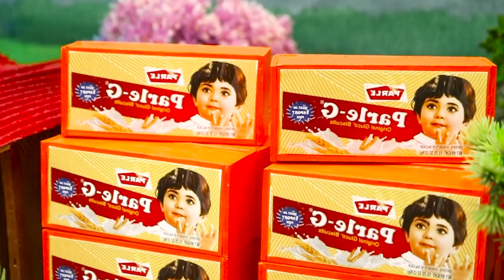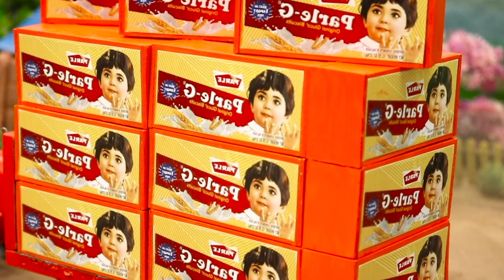Build Farm and Make Your Own Mini Bulldozer Tractor | build mini swimming pool| DIY high tech tiller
💕 This is a channel created from our passion and learning, with the purpose of bringing you wonderful experiences about the life of the Smurf tribe with Tractors, Bulldozer and Mushroom Houses. lovely through small projects such as:

- Make your own mini tractor and small agriculture science project.
- Mini scientific inventions, mini construction.
- Fun, useful and creative science project.

💕 We always want to bring interesting instructions, farming experiences or how to make mini construction.
💕 We look forward to receiving everyone's contributions to help the "Miniature Farm" channel become more and more complete and bring more interesting and useful content.